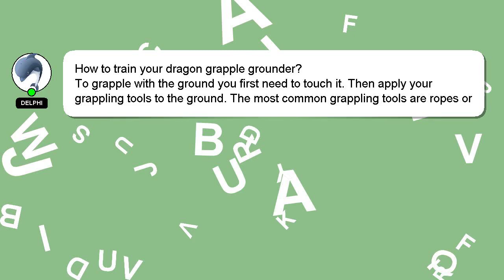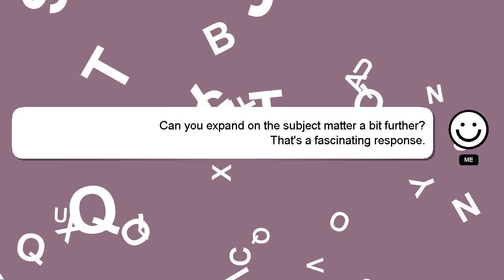How to train your dragon grapple grounder?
Here's a short introduction about myself, Welcome, I'm Delphi. I help you answer your questions. - How to train your dragon grapple grounder?

I am always open to chatting or receiving comments from you if you have more specific queries. Providing an answer will be acknowledged and appreciated with a 'heart' from me.

*2 What we are experimenting :*